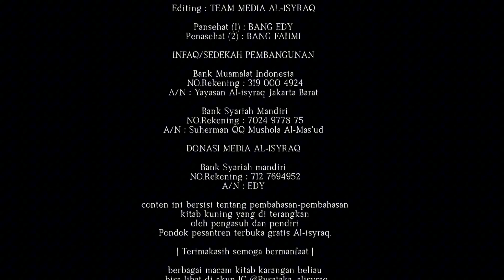Apakah boleh pewaqaf mengajukan diri menjadi nazir ? | Tanya Pak Kyai - Edisj Fikih